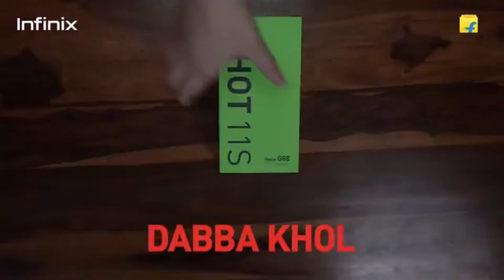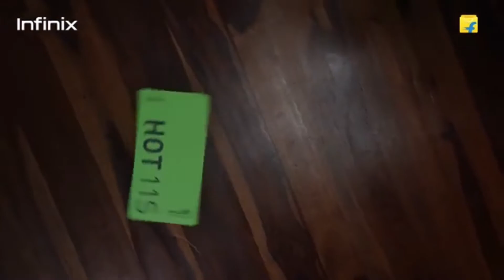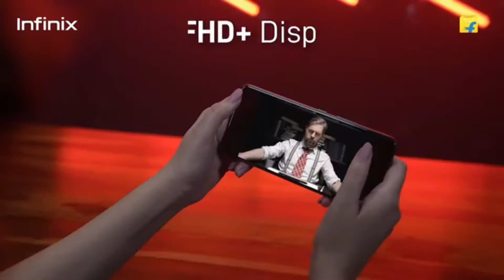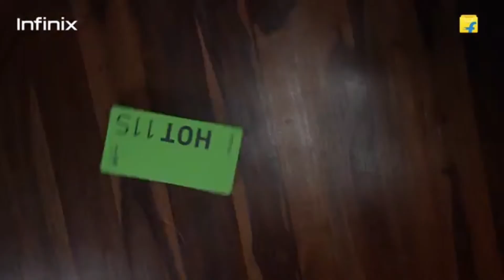Infinix Hot 11s VS Poco M3 Bangla Comparison | Which is Best Phone Under 15000 Taka| treks tech